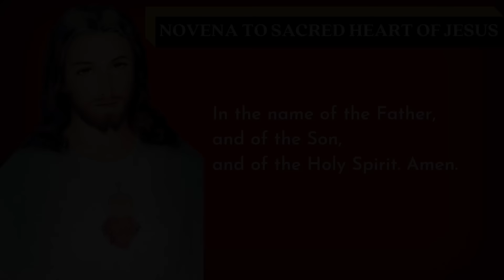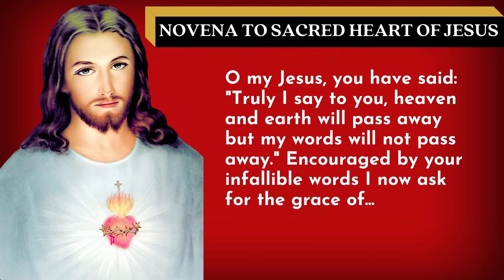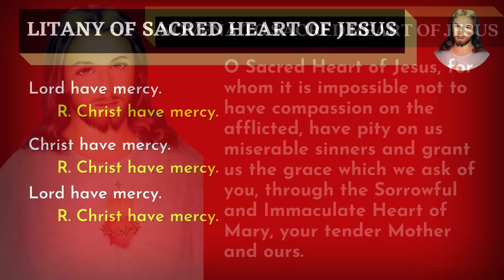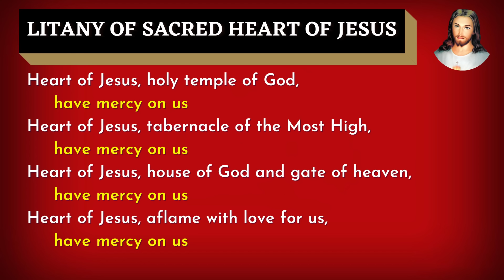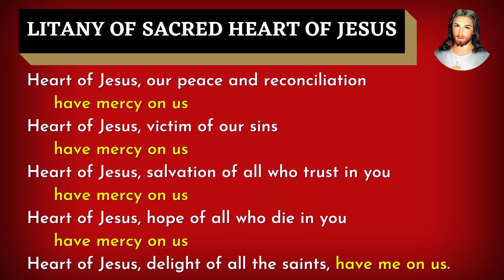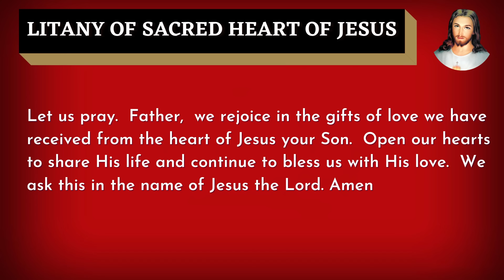Novena to the Sacred Heart of Jesus Day 7 ✝️ June 4, 2024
In this Novena to the Sacred Heart of Jesus Day 7, we pray, O my Jesus, you have said: "Truly I say to you, ask and you will receive, seek and you will find, knock and it will be opened to you." Behold I knock, I seek and ask for the grace of...